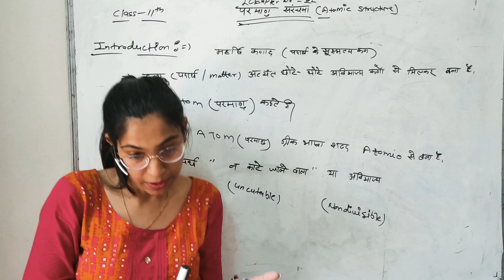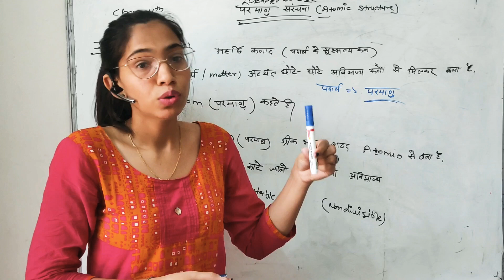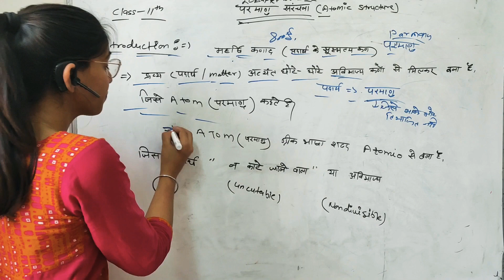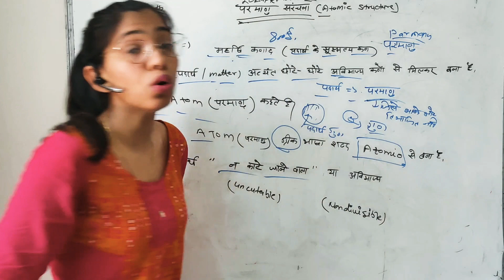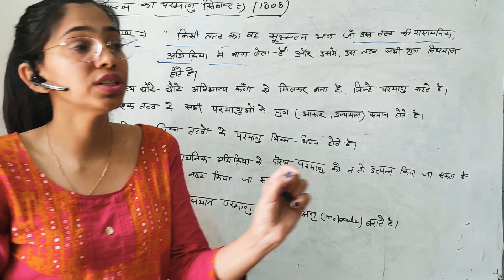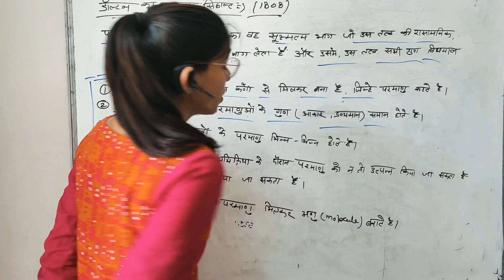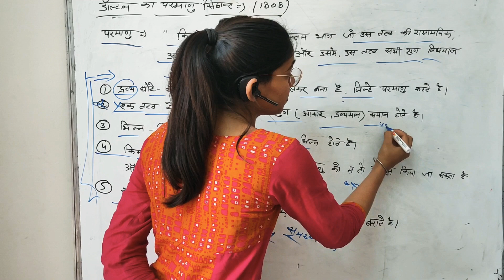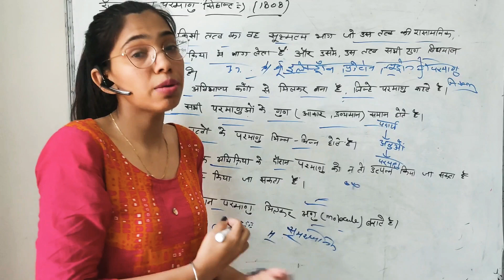class-11 परमाणु संरचना chapter-2